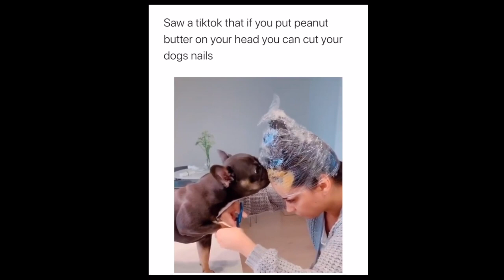i smeared peanut butter on my head to cut my dog's nails | CB Vlog Ep 1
Hello guys! I did it! I tried vlogging for like 127847th times but always ends up losing momentum so it never really got uploaded! Here's a snippet of what I do daily during circuit breaker, in this vlog you'll get sneaks into my skincare, haircare routines and random moments about being a fur mom. Really hope you'll enjoy this one!

As usual, there's gonna be a giveaway - 3 beauty boxes specially handpicked by me to be given to 3 of you (: This is my way of saying thank you for  supporting me and just a little something hoping to cheer you guys up x

That's it, winners will be announced the following weeks via the video's comment section a week later, so do check back in time! Thank you so much for spending some time to watch my vlog! I truly appreciate it!

Stay safe, stay sane x

With love,
Michelle